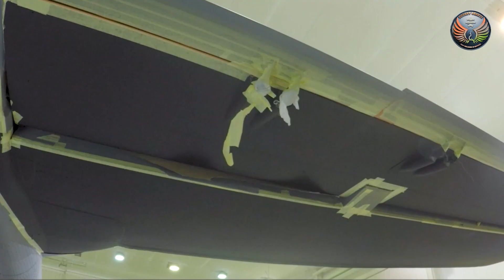C-295 Aircraft Project: India's Quest Towards Aerospace Dominance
Airbus Defence and Space has officially handed over in ‘fly-away’ condition the first of 56 C-295 aircraft to the Indian Air Force (IAF) on 13 September 2023 to begin replacing its ageing Avros-748 fleet. BharatShakti Correspondent Ravi Shankar visited the Airbus manufacturing facility in Seville, Spain, to cover the event. Ravi spoke with the Indian Ambassador to Spain Dinesh K Patnaik during the coverage. An exclusive reportage.